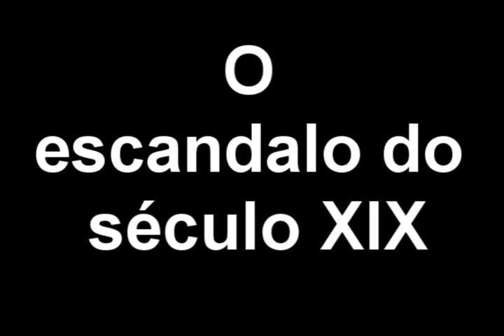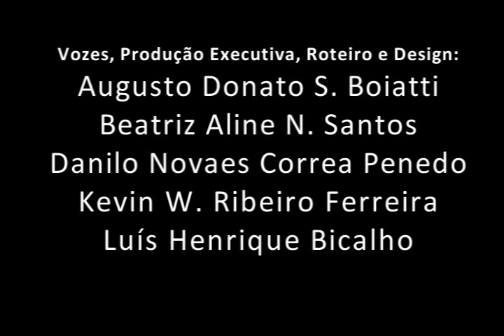O escandalo do sec XIX